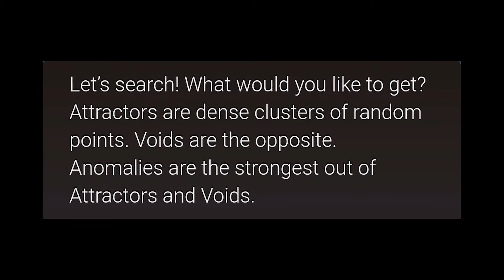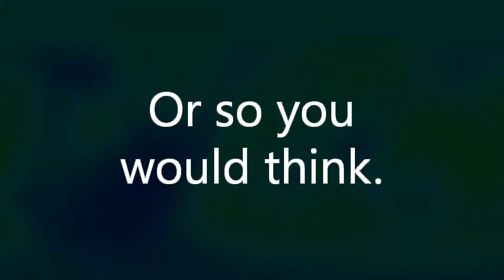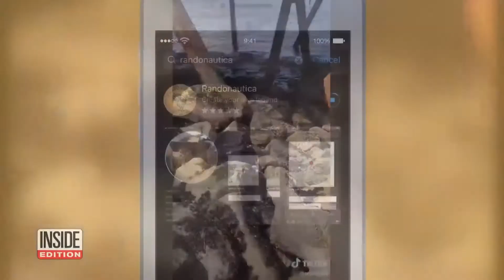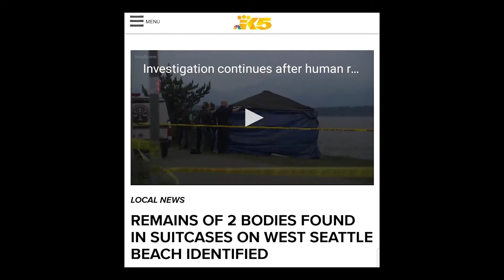Strange Coincidences | Randonautica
There's this new app that has gained popularity on TikTok recently. It's called Randonautica. It's like a cross between Geocaching and... I don't know what else. The app is marketed as a creepy app that will bring you to a place determined by your mind. In this video, I set out to see if that is true. My findings are shocking. JK.